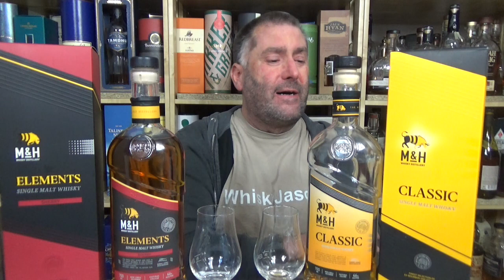Milk & Honey Elements Sherry Cask Israeli Single Malt Whisky Review from WhiskyJason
WhiskyJason reviews Milk & Honey Elements Sherry Cask Single Malt Whisky from Israel

Milk and Honey Elements Sherry Cask is the first single malt from kosher sherry casks. These barrels were seasoned in Jerez, Spain with Oloroso and PX Sherry especially for the Israeli Milk and Honey distillery. Milk & Honey is the first whisky distillery in Tel Aviv, Israel and since 2015 whisky has been distilled there on a pot still from Germany.